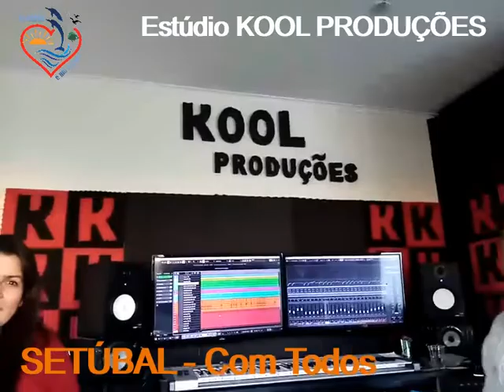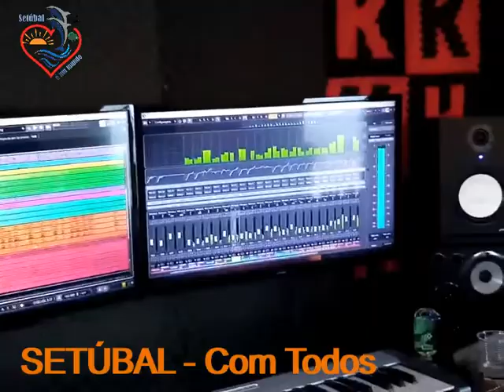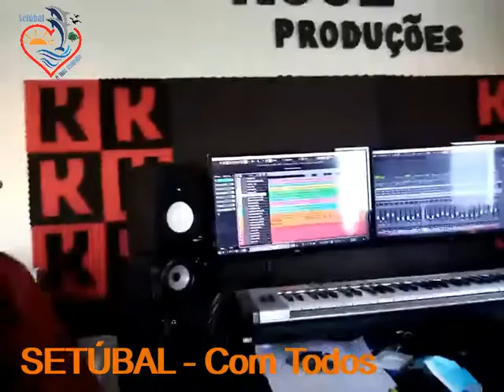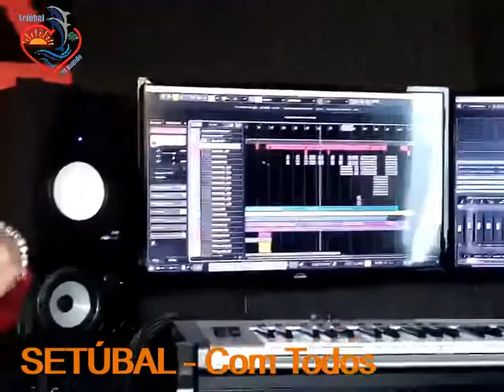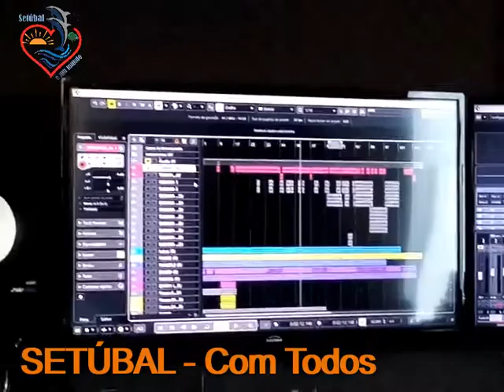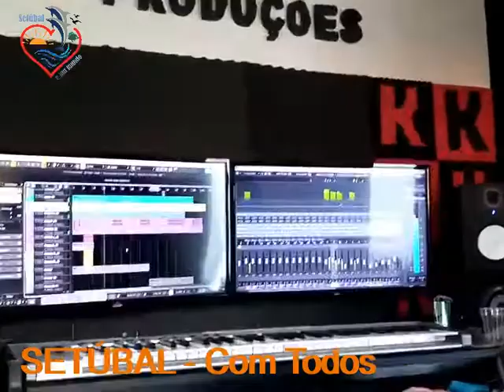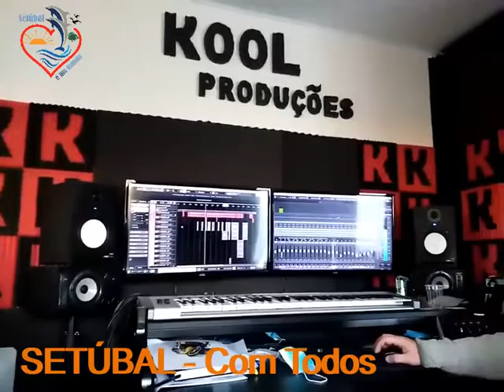KOOL Produções Susana André seum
SETÚBAL É UM MUNDO.
CONTINUAR SETÚBAL COM TODOS.
COOL -  Produções
Estivemos hoje no estúdio Cool Produções, com a Cantora Susana Martins e o Productor André Patrão, uma conversa amena com Gente Setubalense incrível.
Susana, uma conversadora de excelência e o André um Técnico destas Artes com quem aprendi bastante, para ambos, igualmente para seus colaboradores e parceiros muitos êxitos e felicidades.
Espero em breve, voltar a observar estes nossos Artistas,
Nota:
Sempre no apoio e promoção de nossas Gentes.
Outras pessoas, individuais ou colectivas, que pretendam uma pequena reportagem para divulgação de suas actividades, não hesitem, Contactem-nos.